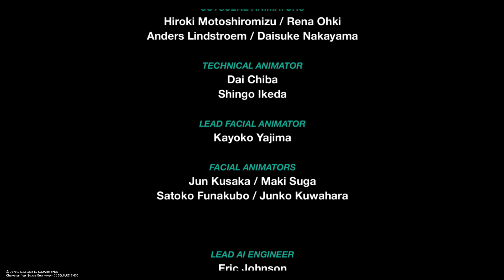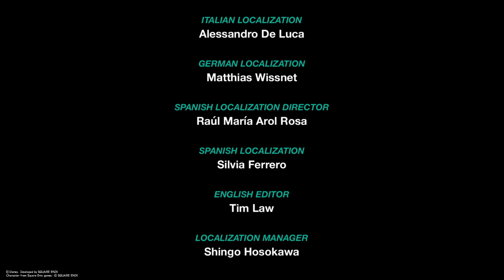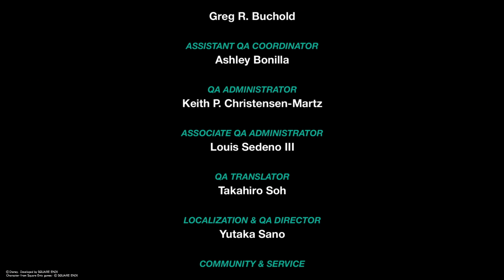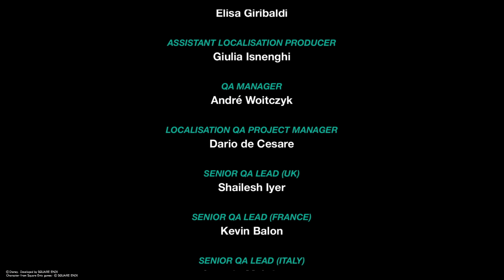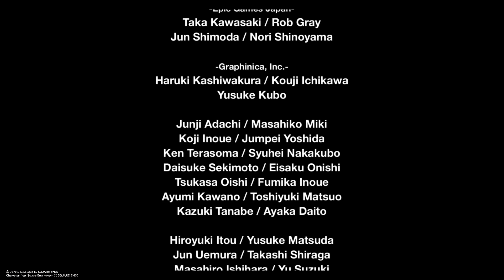KINGDOM HEARTS Backcover part 3 (WHATS IN THE BOX)